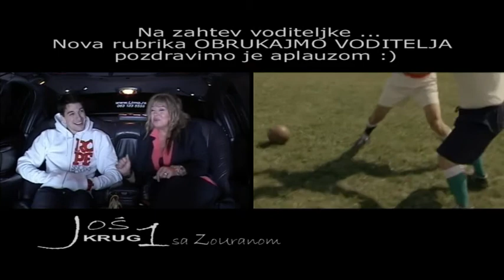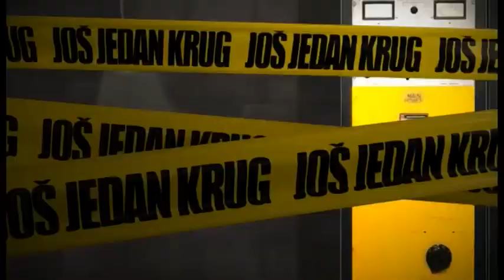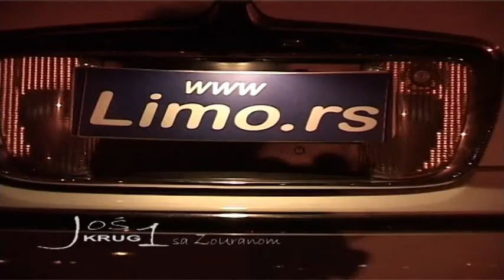Viktor Savic - Jos Jedan Krug sa Zourannom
reality talk show
JOŠ JEDAN KRUG sa Zourannom

autori : Dragutin Becar & Zorana Pavic

voditelj i urednik : Zorana Pavic

24300 Bačka Topola, Petefi brigade 2/a, P.Fah 24

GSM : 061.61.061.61